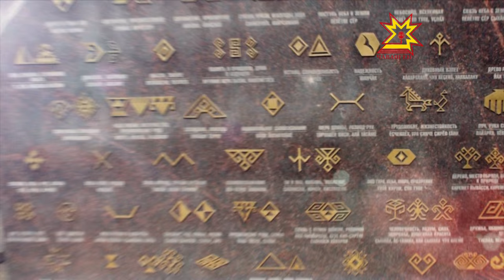Çапла пултăр! Выпуск 27.09.2015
«Чуваши и татары: в чем сила притяжения народов?». У каждого народа – своя уникальная система обычаев, традиций и верований. Но народы, веками соседствующие друг с другом, имеют больше схожих черт, чем различий.